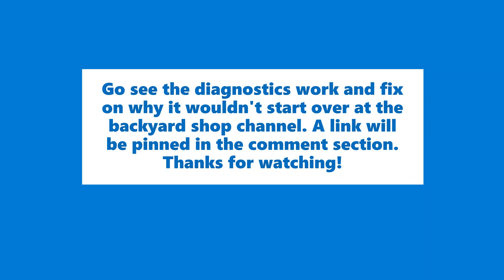Go see why it wouldn't start over @ The Backyard Shop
okay guys, my son's truck would not start, I made a three-part series on me trying to figure out why, go over and check them out at my son's channel, the backyard shop.